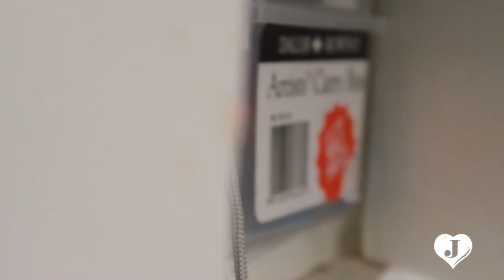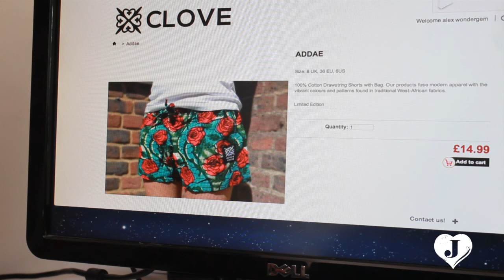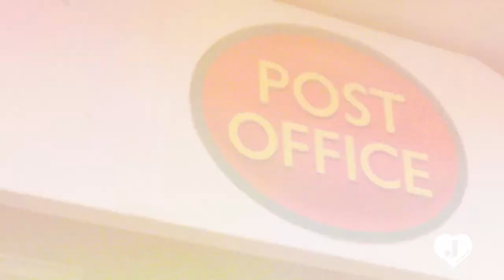Signatures | Clove Clothing (Part One)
Clove is a West-African inspired clothing line which aims to bridge Ghanaian culture and aesthetic with Western fashion. In the second episode of "Signatures", founder Alex Wondergem discusses the brand's origins.

Musical Scores:
"4nia" by AFTA-1
"unfortunate[90]" by DIBIA$E